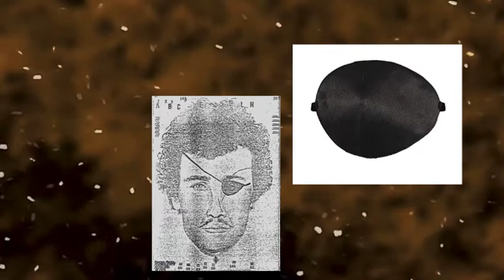The Odd Murder of the One-Eyed Jack Doe I Unknown Does #13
The Next video will be a short Q&A, maybe a minute or two minute video on your questions, if you have any questions asking about upcoming videos, the channel or myself, write them in the comments, and I’ll see you guys next week